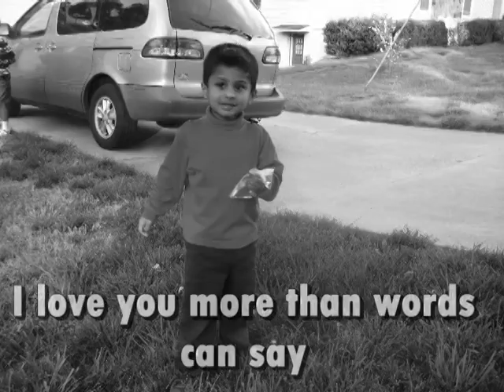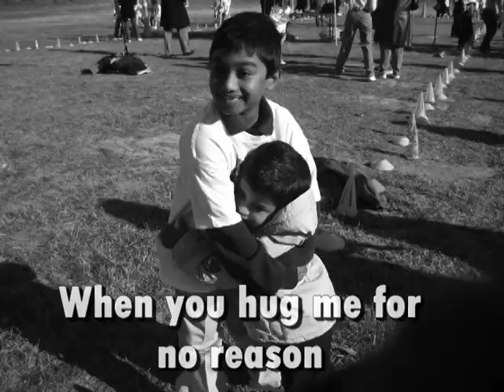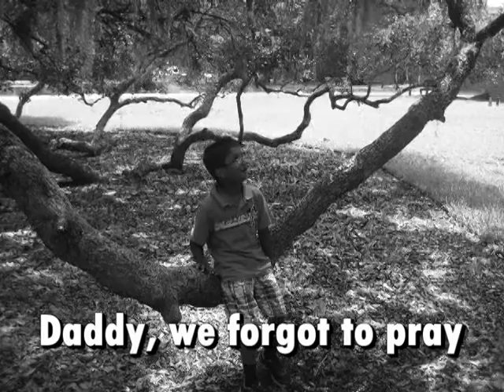I Wish I Could Save These Moments - Cover version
Original song by Collin Raye
Vocals - Jen Dethose